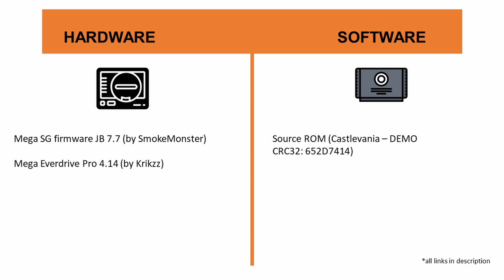Master System Demo #27 - Castlevania: Symphony of the Night [Mega Everdrive Pro] [Mega SG]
A short demo of Castlevania: Symphony of the Night for Mega Drive by psychoMaster with music by @InglebardMusic